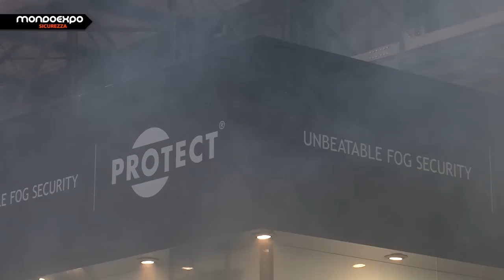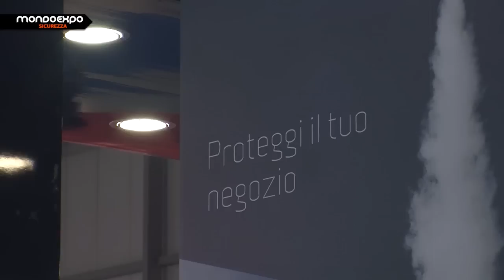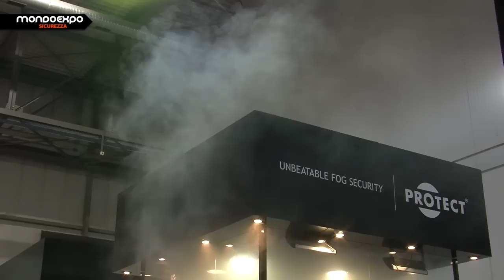Protect Italia 2012 - Protezione nebbiogena di sicurezza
Da un'esperienza ventennale nella produzione di sistemi nebbiogeni dedicati all'intrattenimento, nasce in Danimarca nel 2001 il Gruppo Protect con lo scopo di sviluppare e produrre apparati nebbiogeni dedicati esclusivamente al mondo della sicurezza. Nel 2007 il Gruppo Protect vende i propri nebbiogeni in oltre 40 paesi al mondo tramite filiali proprie come in Francia, Inghilterra, Australia e USA superando le 33.000 macchine installate con successo.
Nell'agosto 2008 dal matrimonio del Gruppo Protect con un'importante società italiana nasce la filiale italiana con sede a Bolzano, gestita dal suo amministratore Rudi Foini. A FIERA SICUREZZA 2008 Protect Italia vince il premio "Security&Safety Award" iniziando la sua attività nel migliore dei modi. Un sistema nebbiogeno PROTECT è una vera protezione attiva, che interviene immediatamente e previene furti e atti di vandalismo.